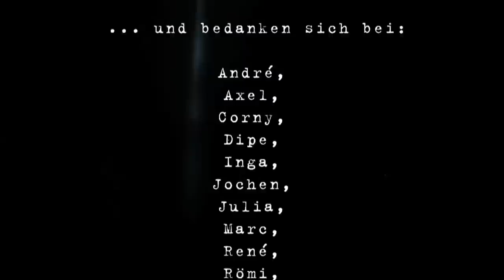Maggie's Farm - Killing in the Name (Live @ Rock in Caputh 2011)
Killing in the Name

"Rage Against The Machine"-Cover
performed by "Maggie's Farm" from Germany